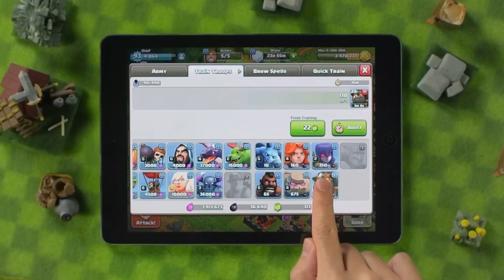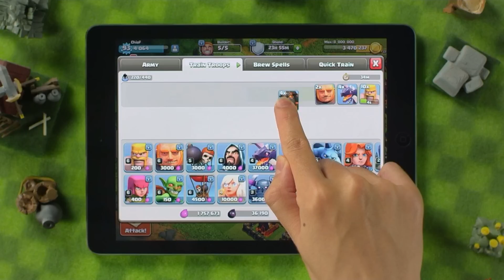Обнова. Постройка войск. Шаблоны армий | Clash of Clans